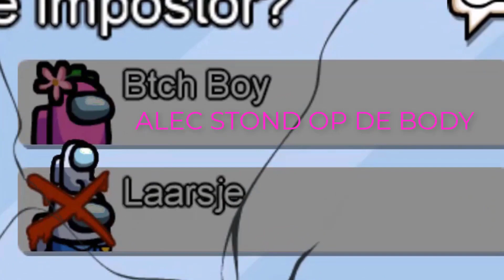Among Us: Webcam Chaos (REMASTERED)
Geüpload op 08/12/2020
Reüpload vanwege de slechte audio van Thijs.

Thijs had stuff opgenomen voor Lars z'n video maar hij had er niks mee gedaan dus ja, nu heb ik die footage blijkbaar gekregen.

Among Us

Imposter is een Among Us waarin je een spel crewmate met je moeder. Thijs is echt een crackhead maar hey da's gwn grappig. Mijn edit programma crashte trouwens iets van 6 keer tijdens het editen van dit dus ja enjoy I guess.